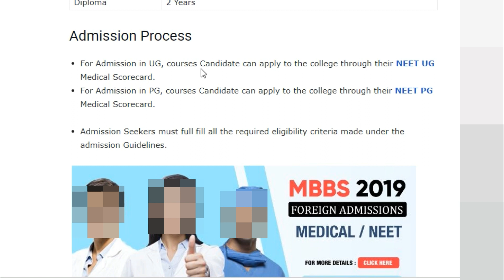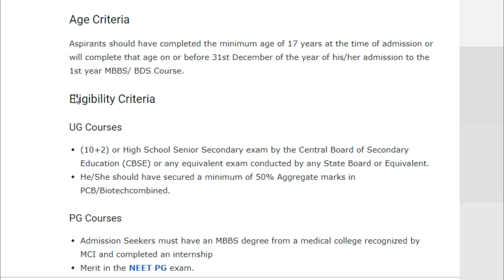Government Medical College Amritsar NEET MBBS Cut Off, Fee Structure, Total Seats | JNMC Belgaum Fee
Government Medical College Amritsar NEET MBBS Cut Off, Fee Structure, Total Seats

JNMC Belgaum 2019-20: Admission, Courses, Fees, Cutoff,
What is the cutoff of Jawaharlal Nehru medical college KLE BELGAUM

neet ,neet 2019,neet 2019 analysis,neet cut off,neet 2019 expected cut off,neet 2019 latest news,NEET 2019 CUTOFF , NEET 2019 EXPECTED CUT OFF,neet 2019 exam,neet 2019 exam cut off,bds cutoff,

NEET GEN OBC SC ST State Quota Cut Off 2019 DMER MBBS Merit List

NEET 2019 परीक्षा परिणाम
NEET Cut off 2019: Qualifying Percentile Score and cut off Marks

NEET 2019 EXPECTED CUT OFF, Category Wise Cut Off for Government Medical Colleges - All India Quota
Neet 2019 latest video ,neet 2019 expected cutoff,neet cutoff, neet 2019 cutoff, neet 2019 cutoff for

NEET 2019 Cut Off will be released by NTA after the NEET exam. Cut off is the minimum marks required to qualify the NEET exam. NEET (National Eligibility Cum Entrance Test) is a national level medical examination organized by the NTA. Through NEET exam, students can get admission in MBBS and BDS courses offered by different colleges in India. Here we have mentioned details about NEET Cut Off 2019 including result, rank list & counselling process.